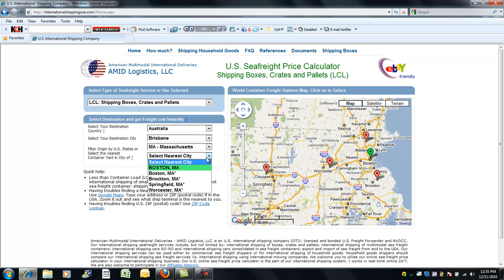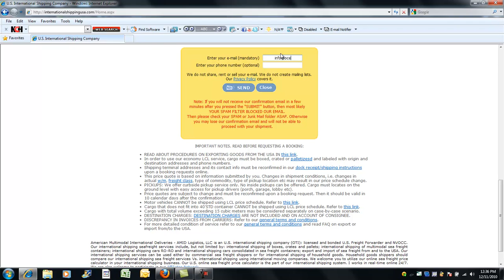LCL Quote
International Shipment LCL Quote